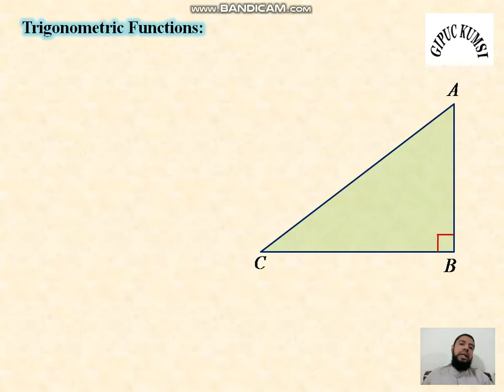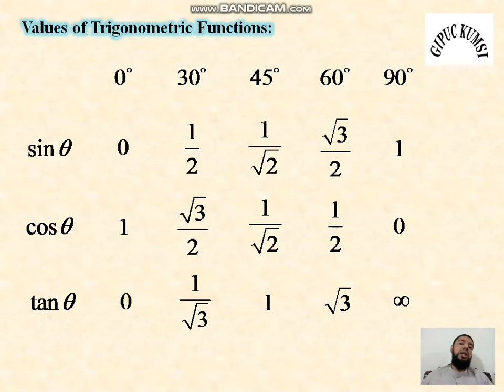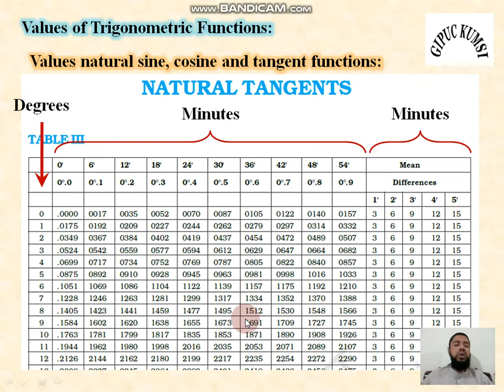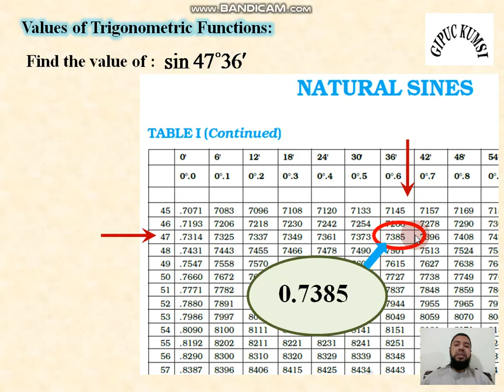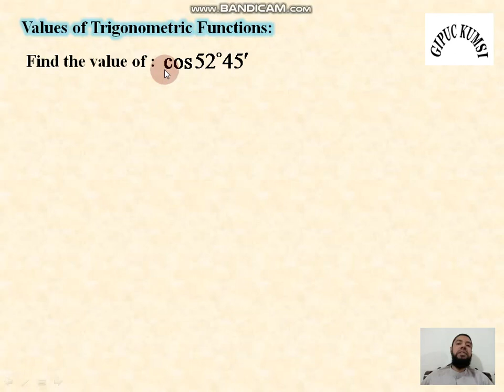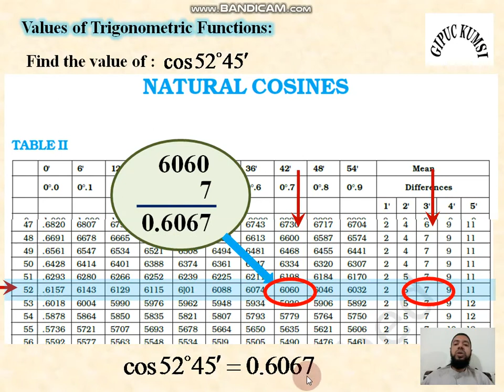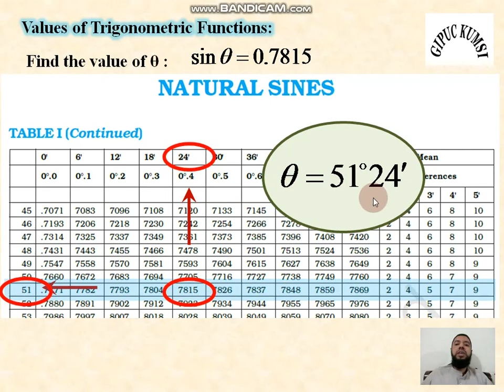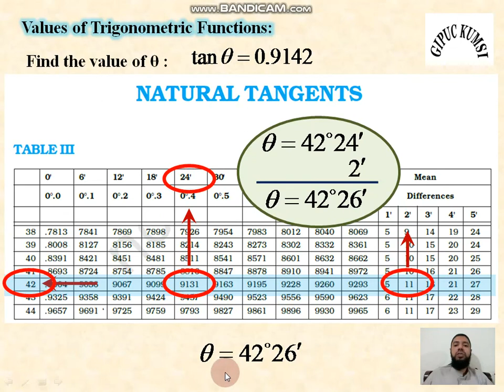I PUC Physics - Motion in a Plane Part - 8